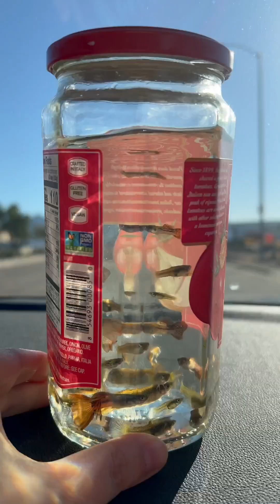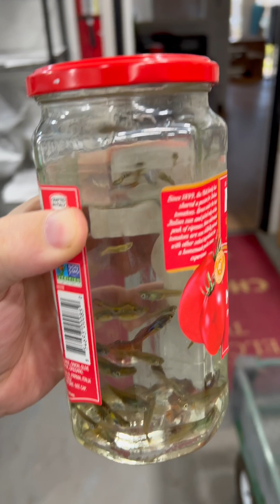Moving guppies out of crowded tank raw footage for shorts, behind the scenes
This is raw footage that we're using to make shorts. The first tank is about 2 years old, has too many guppies, barely any filtration, and overgrown with glossostigma, staurogyne repens, monte carlo, and eleocharis belem. I scoop some guppies into a sauce jar and drive them to the warehouse to put them in a tank in our gallery.